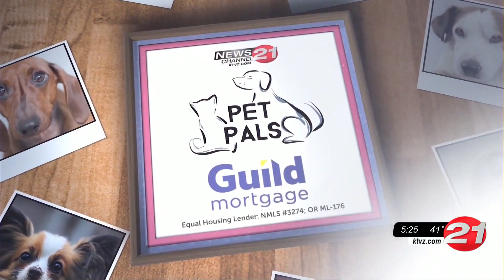Pet Pals: Guinea Pigs ready for Halloween